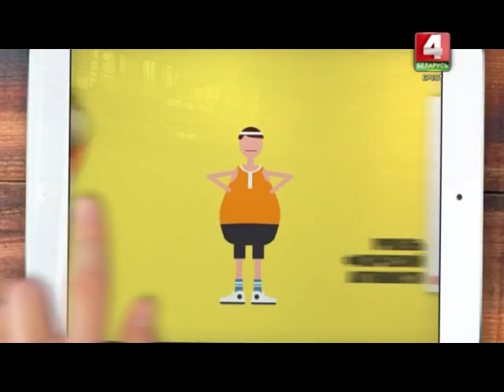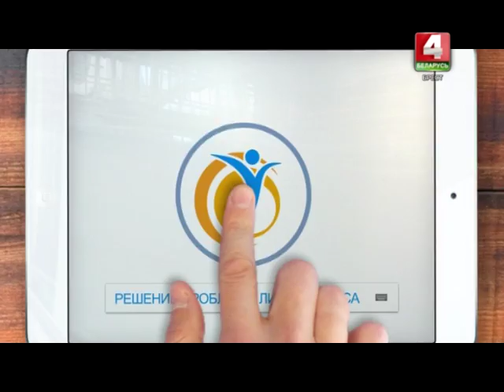Реалити шоу "Новый размер". Дневник 32. Сбор специалистов